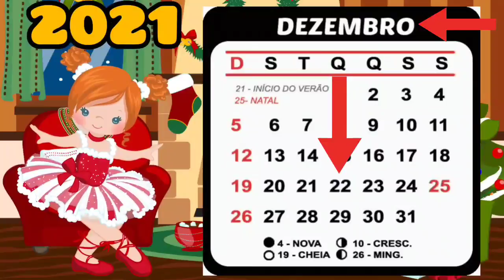CALENDÁRIO 22 DE DEZEMBRO - CALENDÁRIO 22/12/2021 - CALENDÁRIO DE DEZEMBRO 2021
DICAS EDUCAÇÃO INFANTIL E ALFABETIZAÇÃO